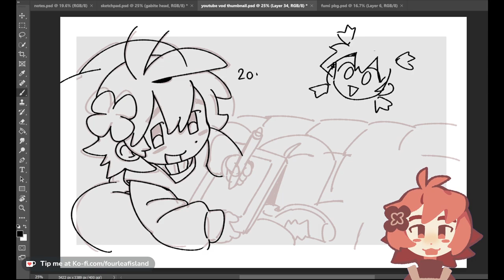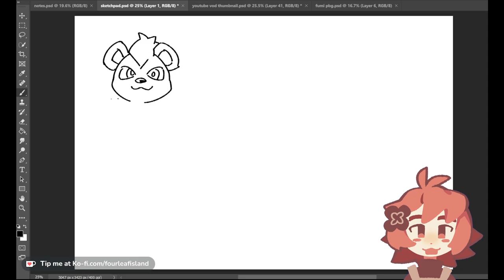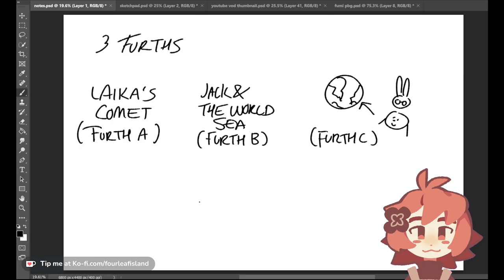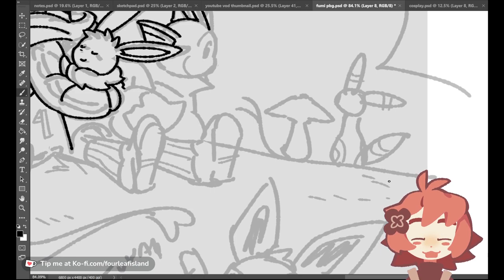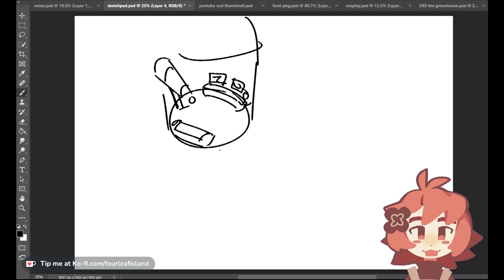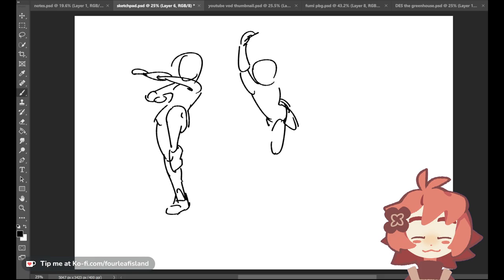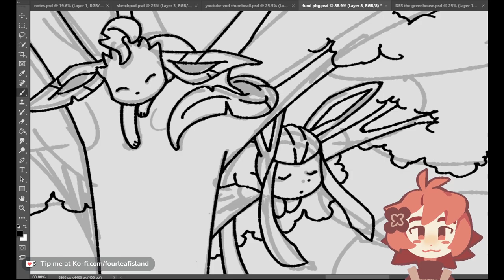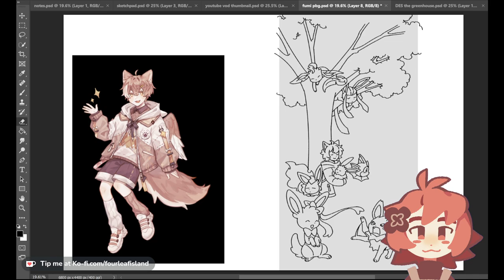making a thumbnail - ART STREAM #2 (2/6/24)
this stream, we worked again on some commissions, and then on some stuff for my stream vods... including the thumbnail you'll be seeing me use here! i also answer some questions about webcomic stuff during this stream!

i stream on tuesdays and thursdays at 7 PM (EST) on twitch at fourleafisland, for anyone whos interested in seeing these live! i work on commissions, and sometimes ill take them live too!